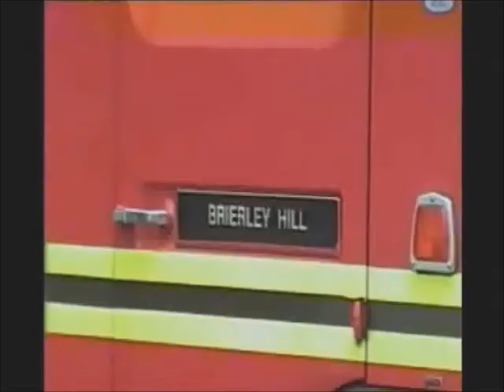W M F S HP & TL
1, Volvo HP  LADYWOOD  Open day 2, Volvo HP B,Hill Factory fire Willenhall 3,ERF HP Factory fire W. Brom  4, Dennis  TL  Open Day.